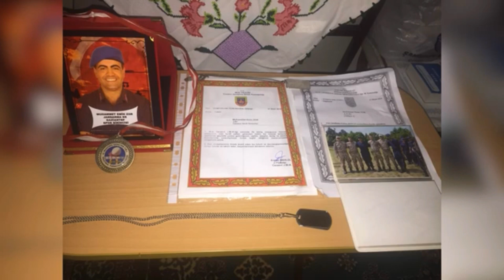JANDARMA UZMAN ERBAŞ MÜLAKAT SORULARI VE CEVAPLARI 2022/2023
Merhaba Arkadaşlar.
Bu videoda Jandarma Gene Komutanlığı'nın yapmış ve yapacağı alımlar hakkında detaylı bilgiler verdim. Videoda sizler için harika MÜJDELER var. Beni desteklemek için videolarımı mutlaka beğenmeyi unutmayın.

👑 Kanalımıza destek olmak için videonun altında bulunun ''Teşekkürler'' butonu ile Süper Destek satın alabilirsiniz.

💎VİP ÜYE OL - ÖZEL OLARAK SORULANIZI CEVAPLAYALIM

jandarma
egm jandarma bekçi̇ alimi 2022
Bekçi
jandarma bekçi alımı 2022
jandarma uzman erbaş alımı 2022
JANDARMA BEKÇİ ALIMI 2022
JANDARMA ALIMLARINDA SON DURUM KRİTİK DUYURU MÜJDE 2022
jandarma bekçi alımı
Uzman çavuş
Uzman erbaş
jandarma bekçi
jandarma uzman erbaş
BEKÇİ
bekçi
KPSS 2022
JANDARMA
EGM BEKÇİ ALIMI 2022
JANDARMA BEKÇİ ALIMI
BEKÇİ ALIMLARI
JANDARMA KPSS 2022
ASEM ASTSUBAY ALIMI 2022
ASKER
ASKERLER
Kralmakara
JÖH
KOMANDO